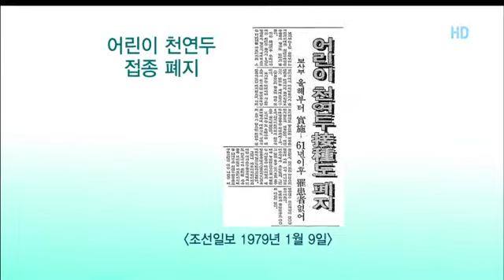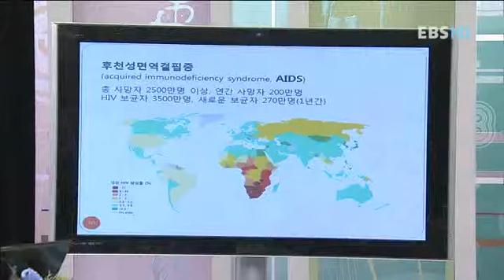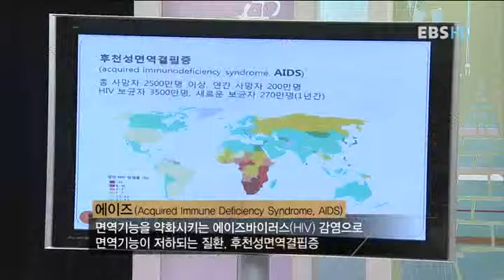역사특강 : History lecture_제35강 전염병의 퇴각_#005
EBS 역사 특강, History lecture, 20120625, 제35강 질병과 인간, 의학과 문명 7강 전염병의 퇴각

질병과 인간, 의학과 문명 7강  강사: 황상익 서울대교수